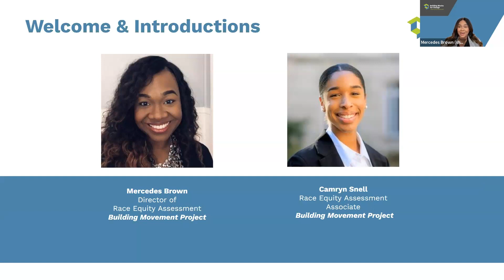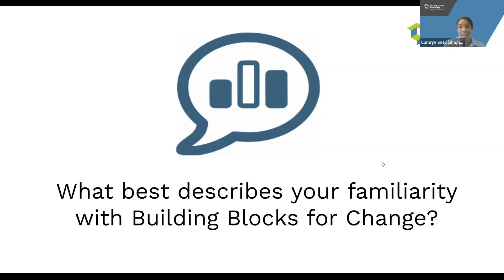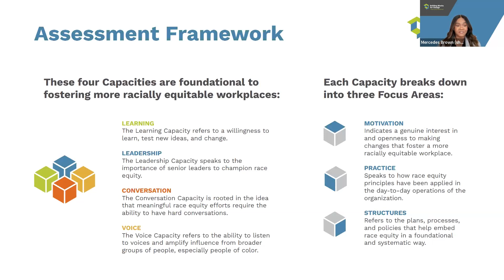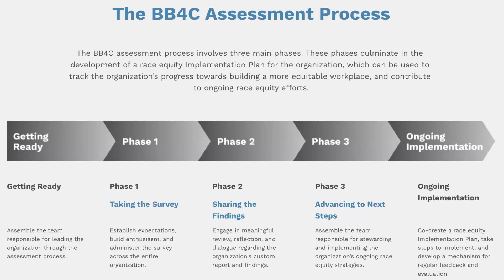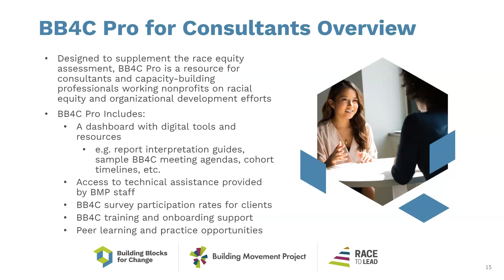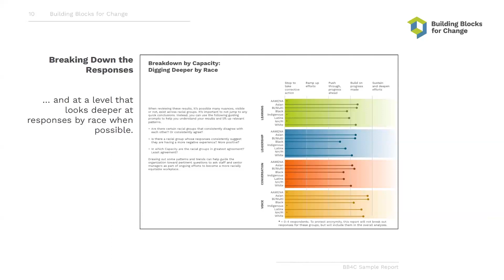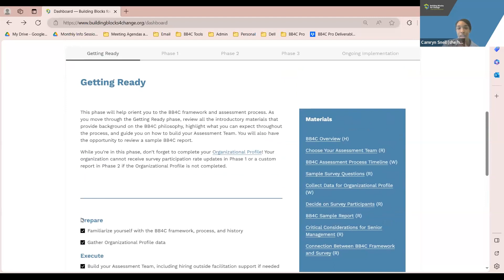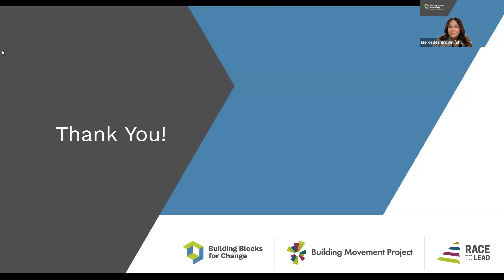BB4C December Info Session 2023